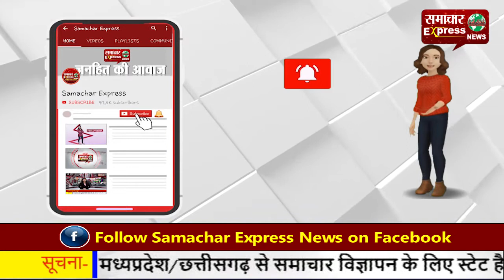ज्वाली कोर्ट परिसर में मना 74वां स्वतंत्रता दिवस समारोह